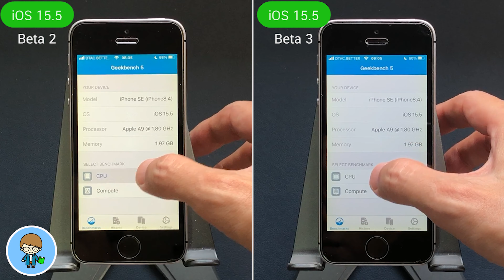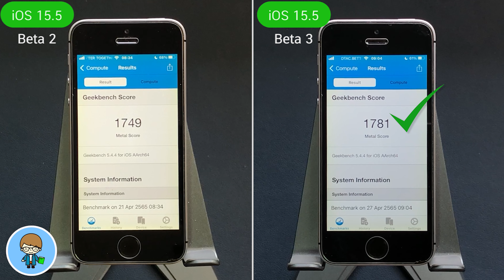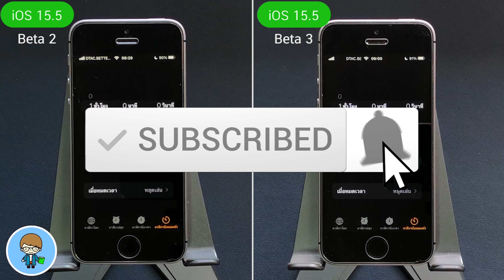iOS 15.5 Beta 3 VS iOS 15.5 Beta 2 ทดสอบความเร็วและแบตเตอรี่ 🔋 บน iPhone SE EP.749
Apple ปล่อย iOS 15.5 Beta 3 มาให้ผู้ใช้ iPhone ทั่วโลกได้อัพเดตกันแล้ว แก้ไขบั๊กการสูบแบตเตอรี่ บั๊กในการใช้งานอุปกรณ์เชื่อมต่อภายนอก และเพิ่มความปลอดภัยในการใช้งาน สำหรับ iOS 15.5 รองรับการติดตั้งตั้งแต่ iPhone 6s จนถึง iPhone 13 Pro Max ขึ้นไป
การอัพเดตใหม่ล่าสุดนี้ จะส่งผลต่อความเร็วและแบตเตอรี่บน iPhone SE มากน้อยแค่ไหน เราไปทดสอบ iOS 15.5 Beta 3 เปรียบเทียบกับ iOS 15.5 เบต้า 2 กันเลยครับ 🍎

00:00 ทดสอบความเร็วและแบตเตอรี่ iOS 15.5 Beta 3 บน iPhone SE
00:26 ฟรี วิธีลงทะเบียนและติดตั้ง iOS 15.5 เวอร์ชันเบต้า
00:46  การทดสอบความเร็ว
01:20 การทดสอบแบตเตอรี่

🌟 iOS 15.5 Beta 2 มาแล้ว มีอะไรใหม่ แก้ไขบั๊กอะไรบ้าง?

🌟 iOS 15.5 Beta 1 มาแล้ว มีอะไรใหม่ แก้ไขอะไรบ้าง อัพเดตเลยมั้ย

🌟 iOS 15.4.1 ตัวเต็มมาแล้ว อัพเดตด่วน สำคัญมาก | สอนใช้ iPhone ง่ายนิดเดียว

🌟 iOS 15.4 ตัวเต็มมาแล้ว | 39 ฟีเจอร์ใหม่ ใช้เป็นทันที ใช้ Face ID ไม่ต้องถอดหน้ากากอนามัย

🌟 วิธีปลดล็อค iPhone ด้วย Face ID โดยไม่ต้องถอดหน้ากากอนามัย [2022] | สอนใช้ iPhone ง่ายนิดเดียว

🌟 iOS 15.4 iPhone รุ่นไหนอัพเดตได้ รุ่นไหนใช้ Face ID ปลดล็อคไม่ต้องถอดหน้ากากอนามัยได้